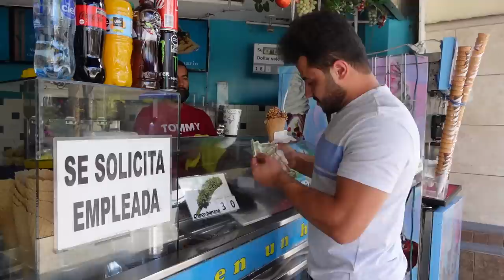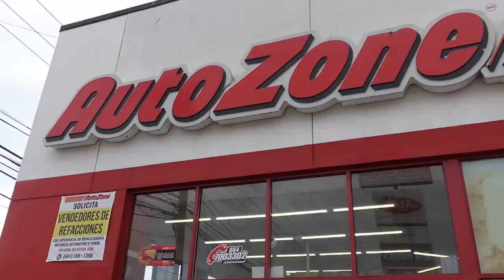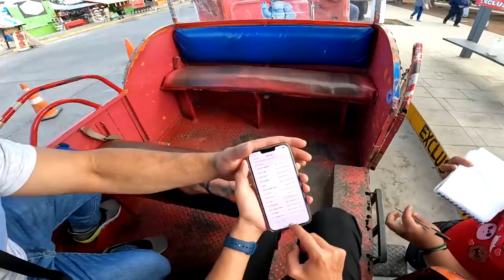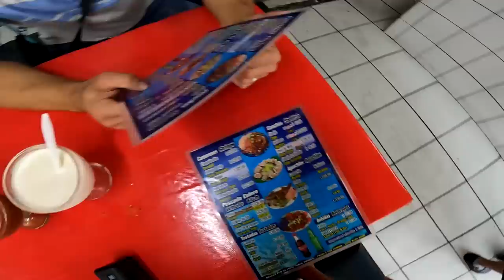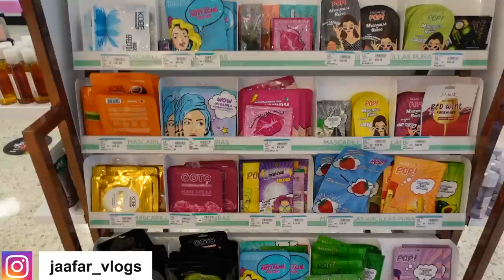المطاعم الشعبية في دولة المكسيك 🇲🇽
سافرنا الى اجمل مدينة في دوله المكسيك وجربنا الاكل الشعبي جولة رائعه